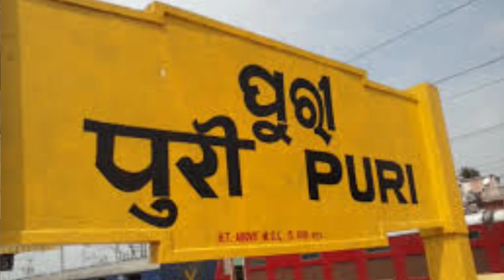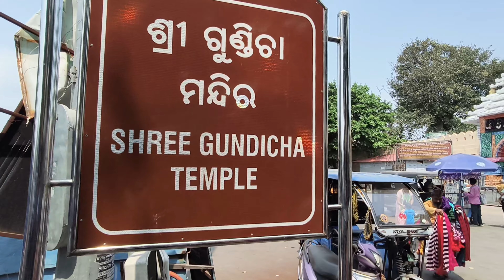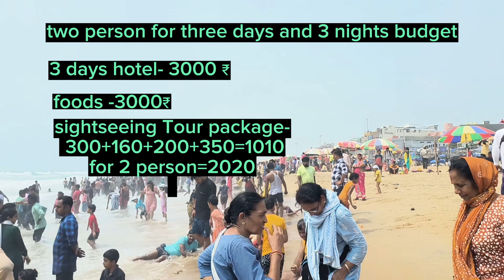जगन्नाथ धाम पुरी🚩 Jagannath Tour Plan 🚩 Jagannath Tour Guide🚩🙏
​@travel ms2